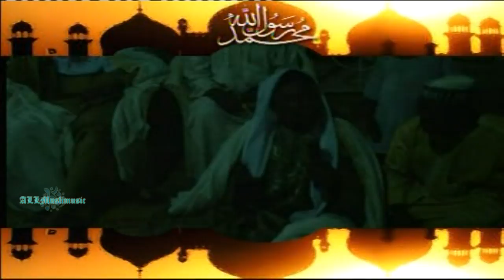Abdul Raheem Oniwasi Agbaye - Meta Ni Imo